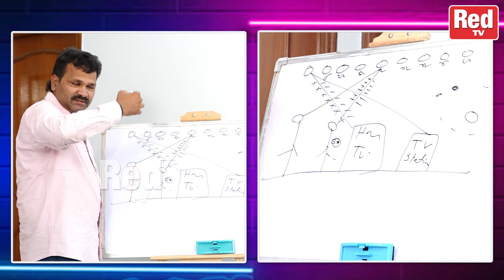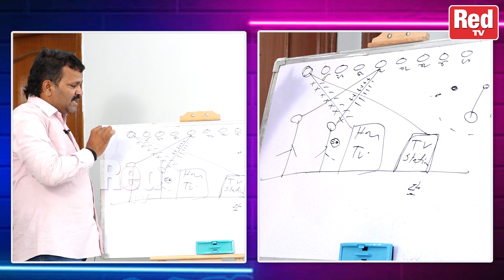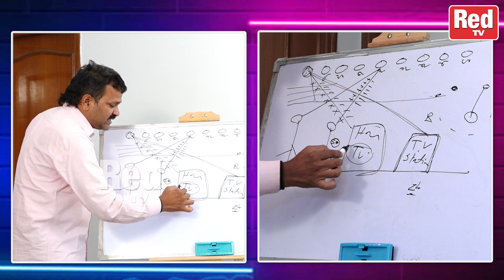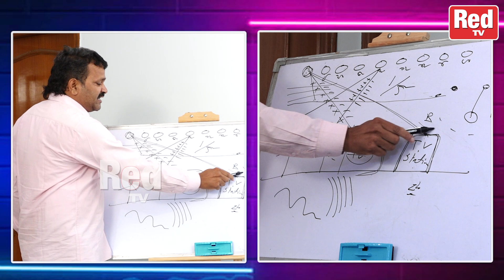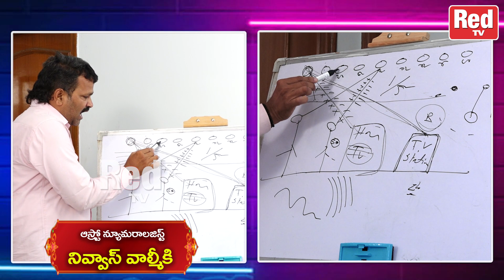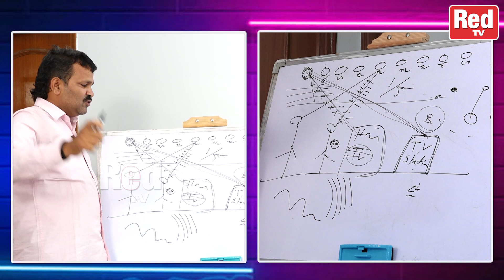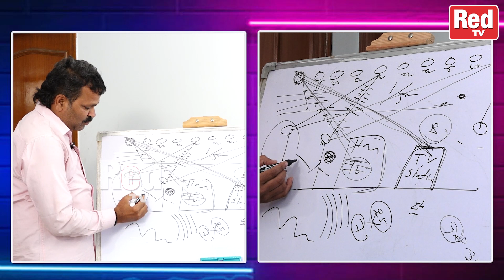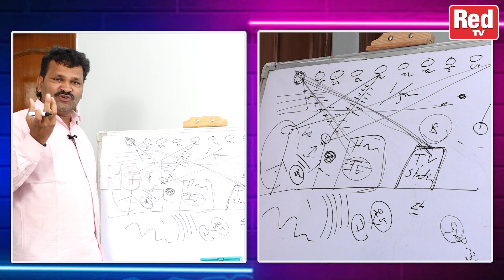న్యూమరాలజీమనిషి జీవితంలో ఎలా పని చేస్తుంది..? | Nivvas Valmike | RedTV Bhakthi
న్యూమరాలజీమనిషి జీవితంలో ఎలా పని చేస్తుంది..? | Nivas Valmiki | RedTV Bhakthi